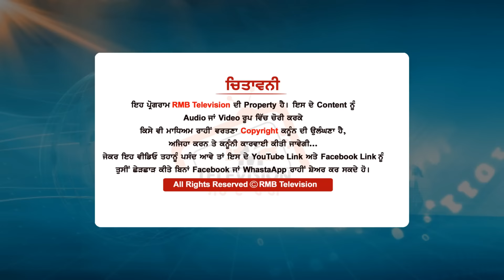ਸੋਨਾ ਲਾਹ ਕੇ ਸੁੱਟੋ, ਕੋਠੀਆਂ ਛੱਡ ਕੇ ਬੈਠੋ ਤੰਬੂਆਂ ਚ। Laljeet bhullar ਦੇ ਬਿਆਨ ਤੇ ਭੜਕਿਆ Kuldeep Sardulgarh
Editor- Kamalpreet Mann, Hardishan Singh